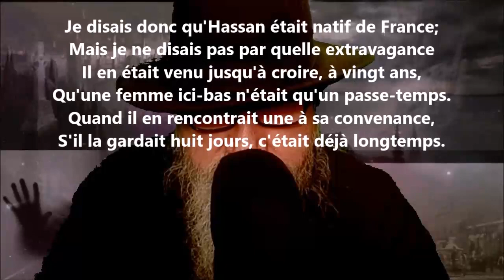Namouna - Chant premier XXXIII - Alfred de Musset lu par Yvon Jean